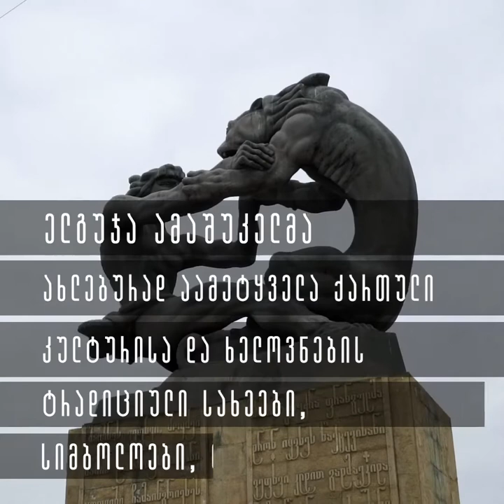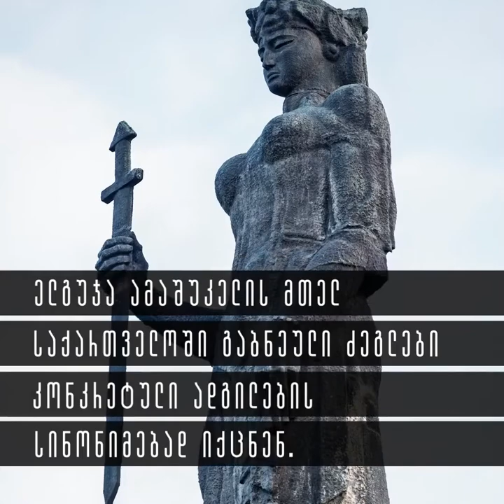ელგუჯა ამაშუკელი - 90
"ელგუჯა ამაშუკელის ნამუშევრების ფორმა და შინაარსი არის ძალიან ზოგადსაკაცობრიო და ეროვნული. მხატვრული ღირებულებითა და სოციალური როლით, ამაშუკელის შემოქმედებამ ათწლეულებს გაუძლო".

ვიდეო: ინდიგო • Indigo